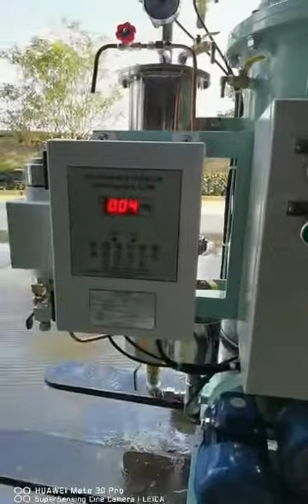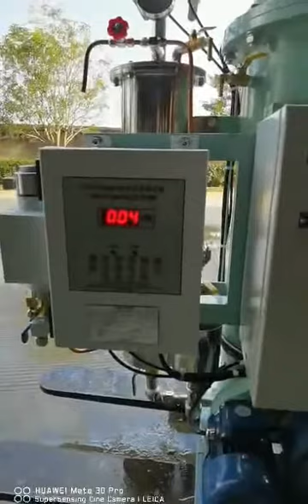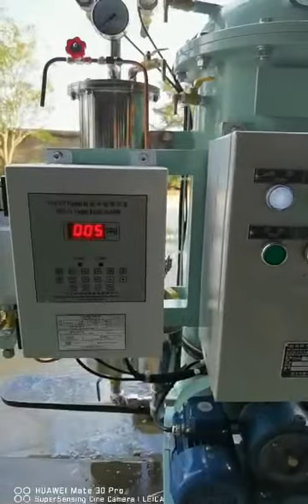HBN Series 15PPM Bilge Separator Test and Inspection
15pps OWS Bilge Separator  Test and Inspection